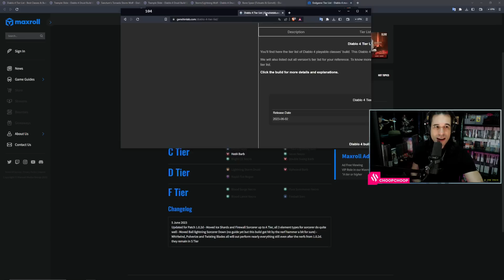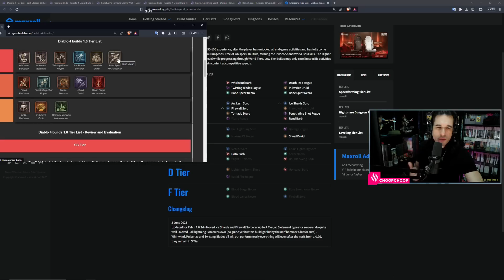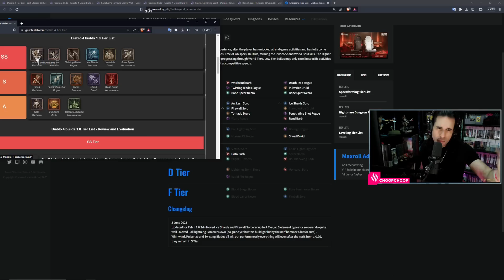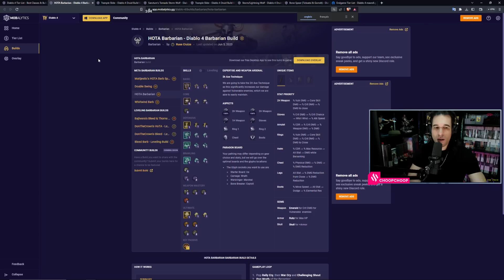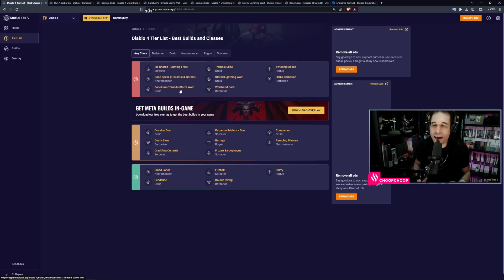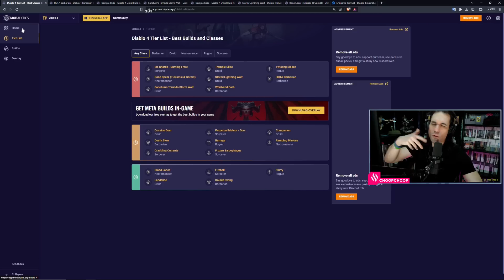DIABLO 4 : TIERLIST des CLASSES ! 🔥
DIABLO 4 : TIERLIST des CLASSES et ASTUCES pour BUILD !